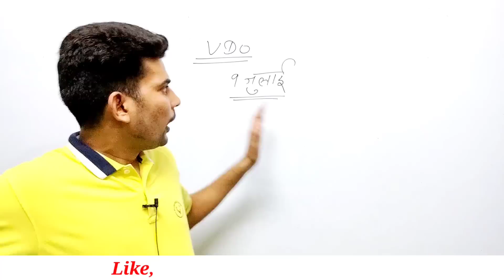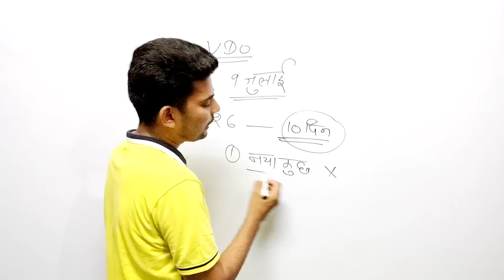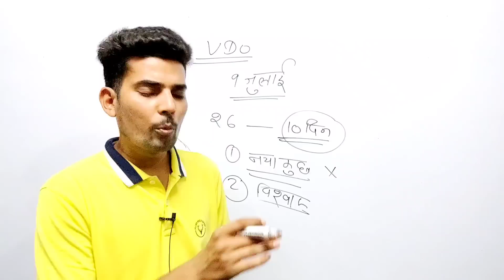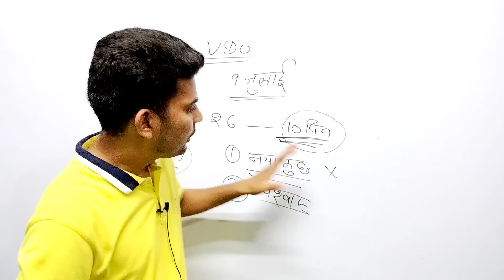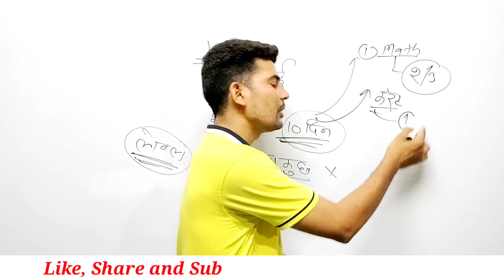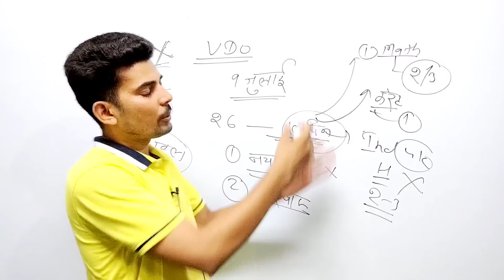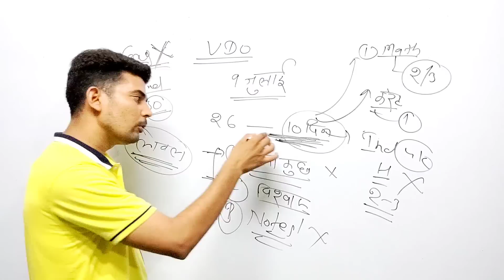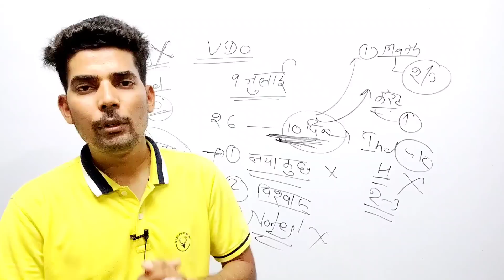ग्राम विकास अधिकारी || Last 10 Days Strategy || क्या करें , क्या न करे || SK NAYAK SIR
Welcome to our SK NAYAK CLASSES YouTube Channel

My New YouTube Channel - SK NAYAK

Video About -   Math Test Series || Test - 1 || VDO मुख्य  परीक्षा  ||  अंतिम प्रहार || SK NAYAK SIR

1. - GK - 51/- वाली टेस्ट सीरीज

2. - MATH - 51/- वाली टेस्ट सीरीज

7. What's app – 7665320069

TEST SERIES -

1. - सम्पूर्ण राजस्थान GK 99/- वाली टेस्ट सीरीज

2. REET 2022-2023 - SCIENCE NCERT + RBSE BOOK ( 6 TO 10 )

3. राजस्थान अध्ययन ( 6 to 12 ) NCERT + RBSE BOOKS के